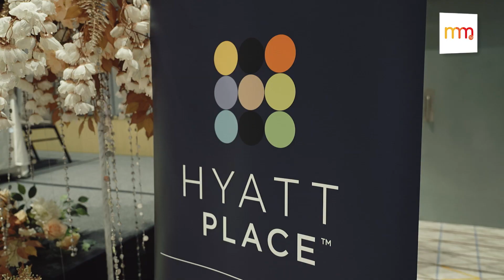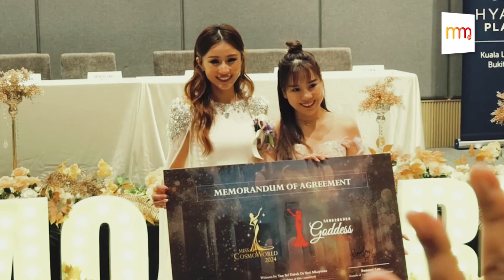'Miss CosmoWorld' memperkasa wanita